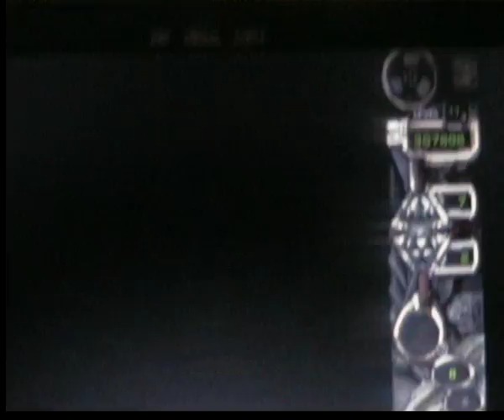SMOV0076guere stelari vincita